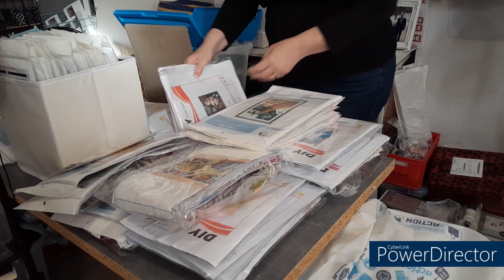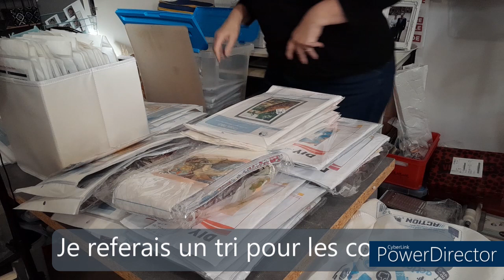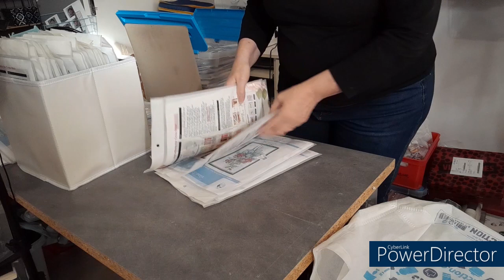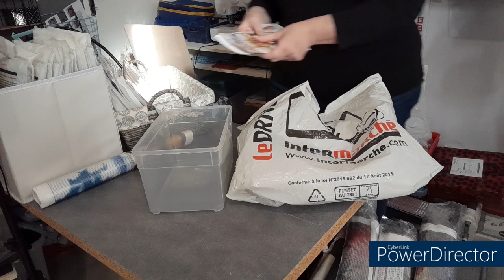Je RANGE mon ATELIER avec VOUS Part 1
N'hésitez pas à dérouler pour découvrir